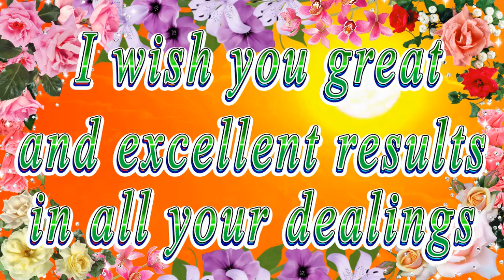Happy birthday dear Alexandria